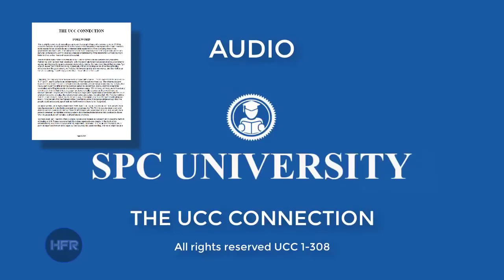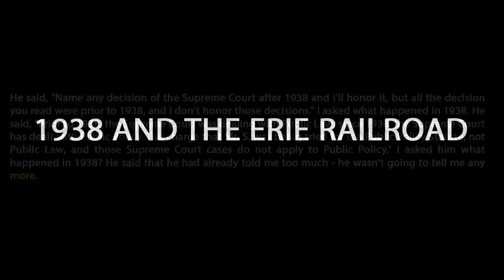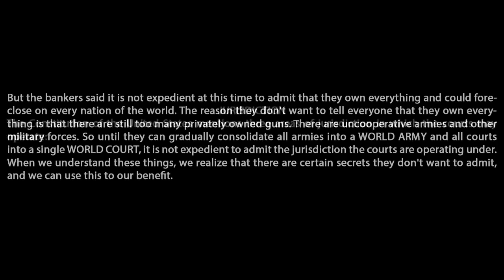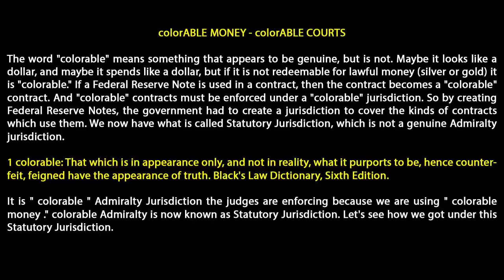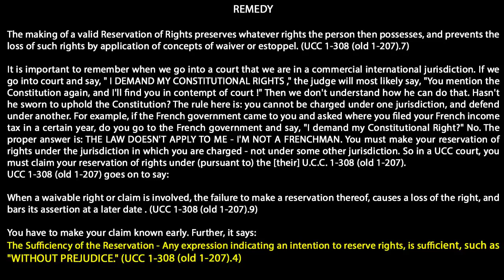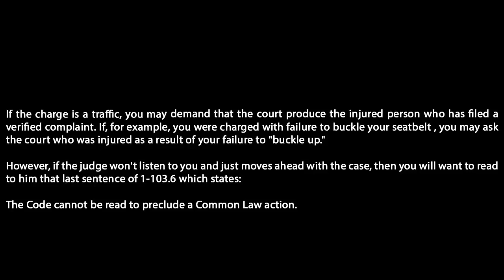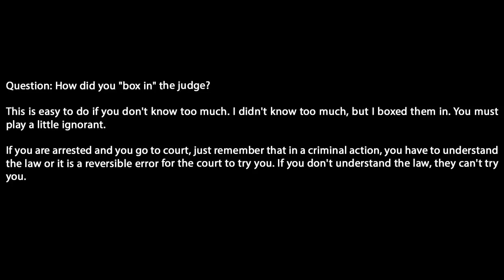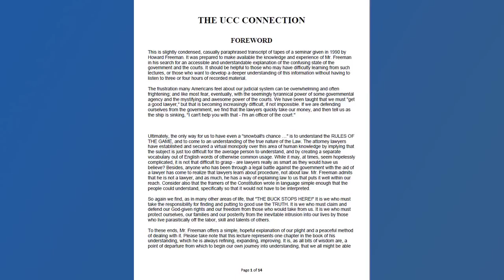THE UCC CONNECTION FREE YOURSELF FROM LEGAL TYRANNY by Howard Freeman, September 22, 1991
You're accountable for your own Freedom, we Parish from LACK of KNOWLEDGE and lack of courage to fight Tyranny.